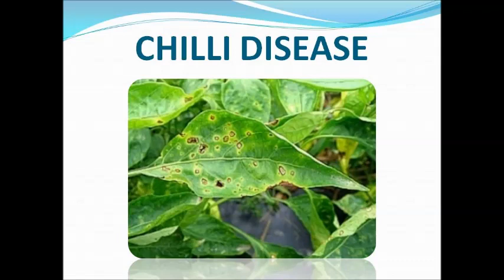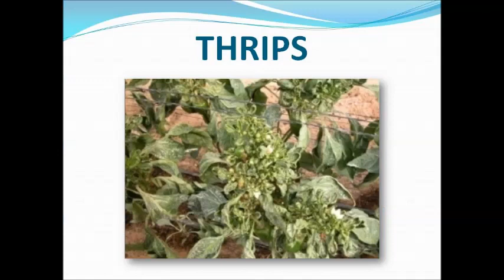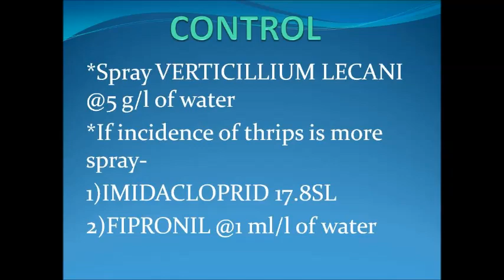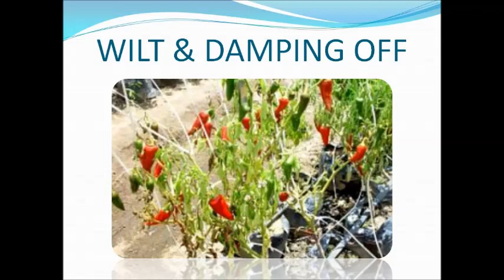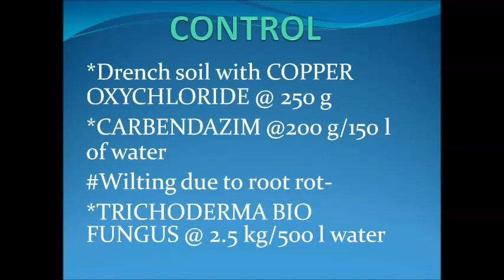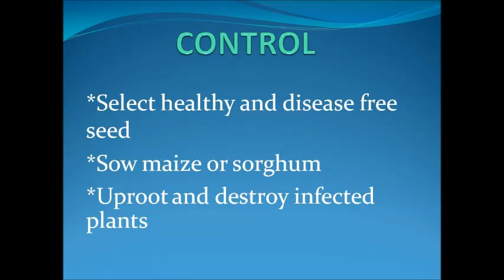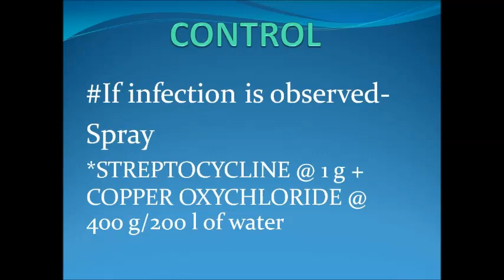ਹਰੀਆਂ ਮਿਰਚਾਂ ਵਿੱਚ ਮਿਲਣ ਵਾਲੀਆਂ ਬਿਮਾਰੀਆਂ ਦਾ ਇਲਾਜ।।🌶ਬਿਮਾਰੀਆਂ ਲਈ ਦਵਾਈਆਂ।।🌶CHILLI DISEASE🌶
टमाटर की किस्में और फल 🍅 Tomato Farming video farming @FarmeesPortugues